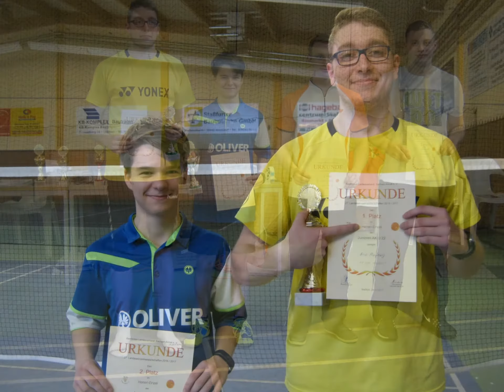27. Landeseinzelmeisterschaft der U22 in Staßfurt